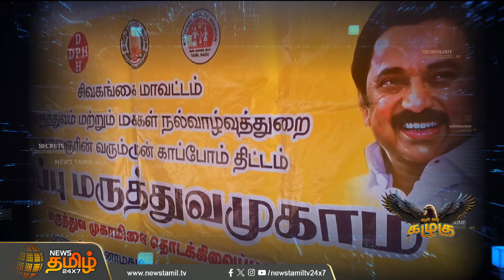கலைஞர் நூற்றாண்டு விழாவில் தனியார் பாலுக்கு Promotion..? | Kalaignar 100 | NewsTamil24x7 | Kazhugu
கலைஞர் நூற்றாண்டு விழாவில் தனியார் பாலுக்கு Promotion..? | Kalaignar 100 | Kazhugu | NewsTamil24x7